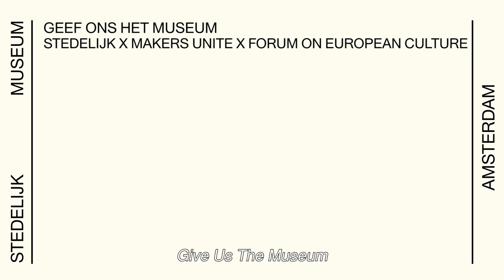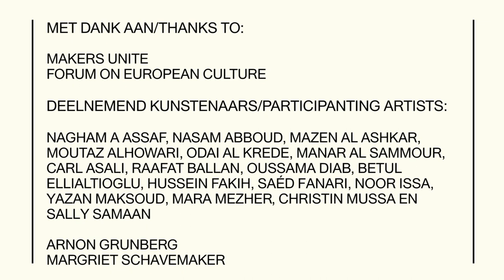GIVE US THE MUSEUM: A MONTH AT THE STEDELIJK | EVENTS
Under the moniker 'Give us the Museum', author Arnon Grunberg and a group of artists and designers who recently moved to the Netherlands came to live at the Stedelijk Museum for the duration of the month of May. The title of this project arose from several conversations between Grunberg and the newcomers. When he asked about the meaning of a museum to artists who had just arrived in Amsterdam, the answer was clear: "Give us the museum and we will show you."